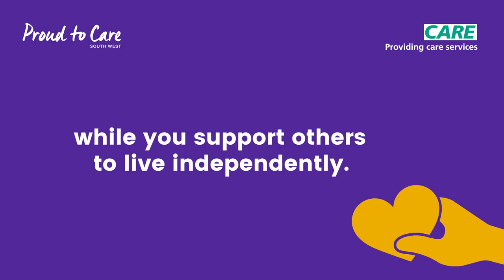Proud to Care - Animation 2